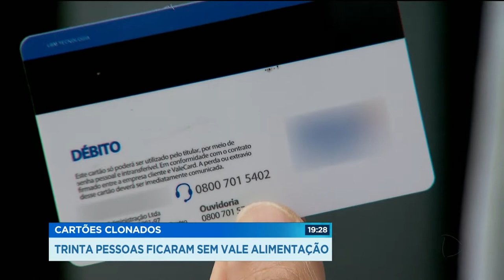CARTÕES CLONADOS: TRINTA PESSOAS FICARAM SEM VALE ALIMENTAÇÃO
Cerca de 30 pessoas tiveram cartões de vale alimentação clonados. A fraude  pode ter acontecido através de maquinas chupa cabra instaladas em supermercados.